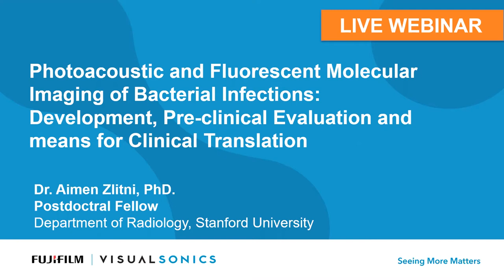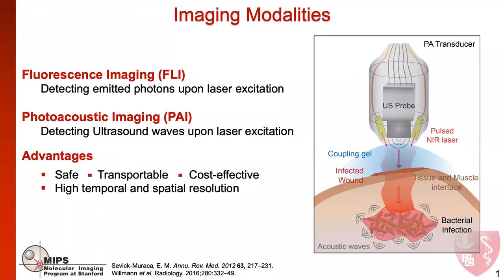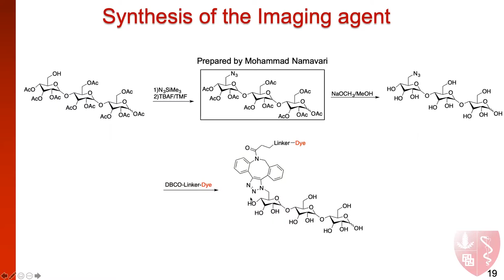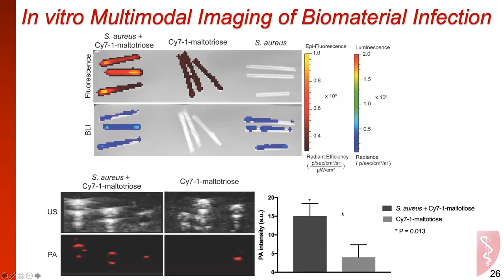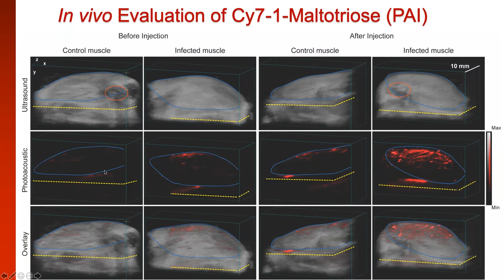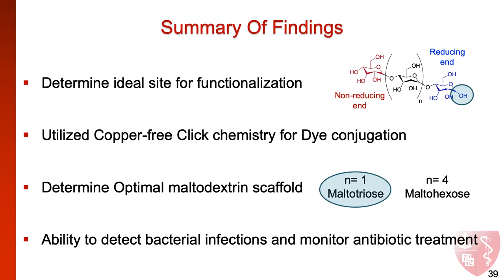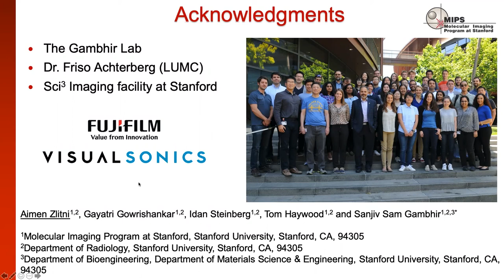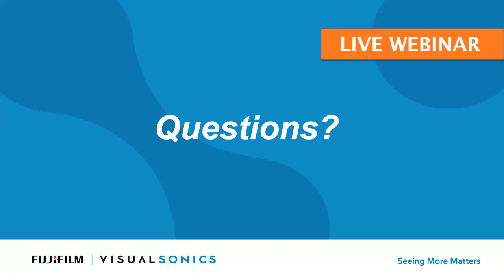November 2019: Photoacoustic and Fluorescent Molecular Imaging of Bacterial Infections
Full Title: November 2019: Photoacoustic and Fluorescent Molecular Imaging of Bacterial Infections: Developmental, Pre-clinical Evaluation and means for Clinical Translation

This is a recording from a LIVE webinar presented by Dr. Aimen Zlitni, PhD., Postdoctoral Fellow in the Department of Radiology at Stanford University.

Procedures such as surgery, arthroplasty, fracture fixations, and biomedical implantations are susceptible to infection and provide means for bacterial seeding. A noninvasive tool to diagnose such infections early and accurately is imperative to determining the optimal course of treatment before the bacterial burden increases and results in systemic infection.

In this webinar, Dr. Zlitni will discuss:
— How photoacoustic imaging can be used as a diagnostic tool during early bacterial infection
— Development and pre-clinical evaluation of a maltotriose-based photoacoustic and fluorescent imaging probe
— Latest discoveries in identifying
» Optimal maltodextrin to target bacteria
» Ideal site for chemical functionalization
» Key characteristics of the dye to bridge the utility of this agent to photoacoustic and/or fluorescent imaging of bacterial infections
— How development of such agents will lead to a non-invasive, cost effective, real-time imaging solution that can enable early detection of bacterial infection during surgery and injury with high resolution